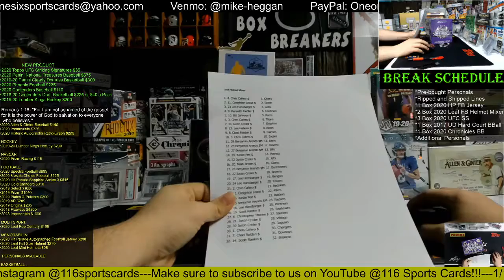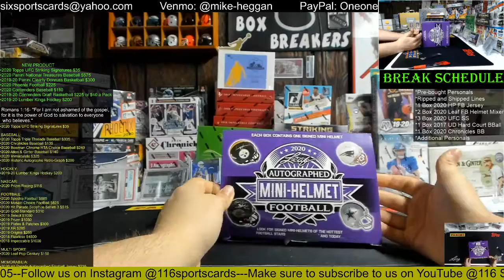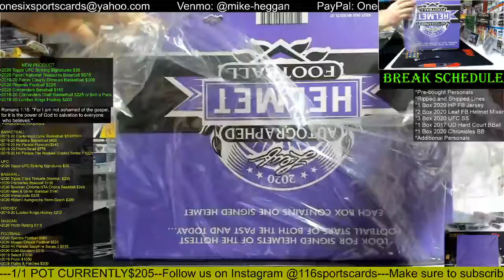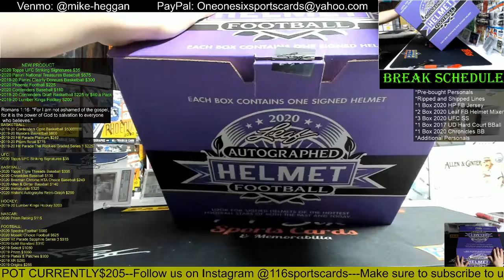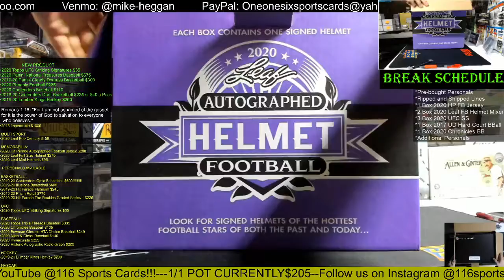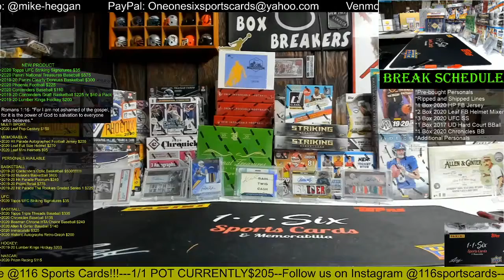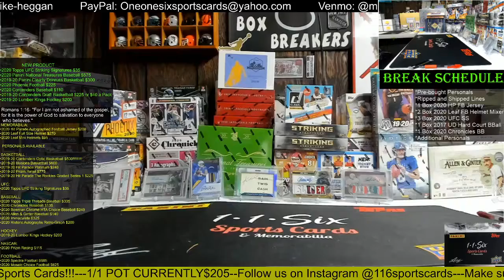2020 Leaf Autographed Full Size and Mini Football Helmet 2 Box Group Break!!!